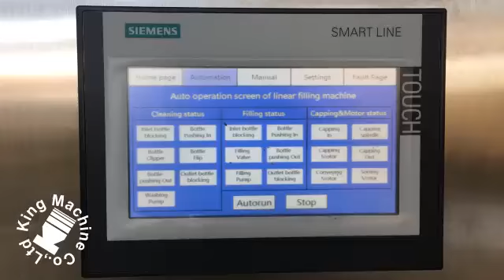5L big bottle filling machine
King Machine
We're the only China-based company to focus exclusively on the sales, production and development of water treatment system, filling machines and packing machines.Our company founded in 1995. with more than 25 years' industrial experience , over 60 technician staffs and a professional engineering team.
We mainly supply to global BOTTLING & PACKING industry importer and wholesaler, our products follow the standard of CE, SGS, BV & ISO9001.
Our factory is closed in Shanghai, We supply pick up service . Welcome you come to visit our company. or send email to us we will offer you a quotation.